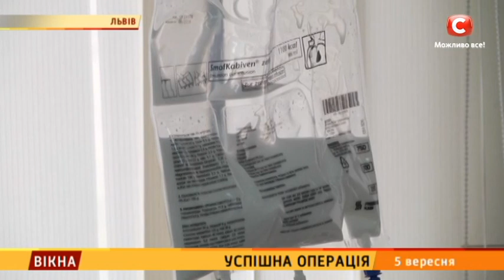Успішна операція – Вікна-новини – 05.09.2017